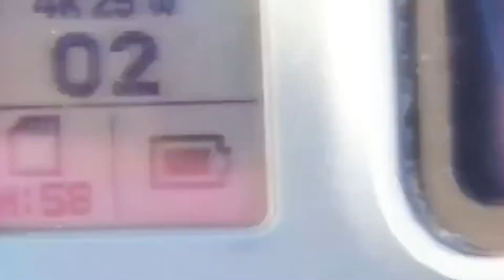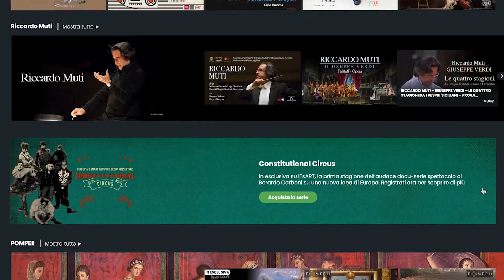RETROSCENA, RIVELAZIONI E CURIOSITÀ CON L'ATTORE ANDREA VENDITTI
L' attore è un interprete a tutto tondo che cala nei panni di un personaggio e vive la sua vita per la durata delle riprese cinematografiche. In questo video ripercorro con Andrea Venditti, attore talentuoso romano (Actual, Non ci resta che il crimine, Ritorno al Crimine) alcuni lavori realizzati insieme tra il 2016 e il 2019 svelando retroscena, rivelazioni e interessanti curiosità.

"In Un Batter D'occhi" è la serie sul montaggio cinematografico per comprendere le potenzialità del linguaggio audiovisivo.
Un viaggio alla scoperta del mondo del cinema tra divertimento, consigli, competenze e curiosità del mestiere.